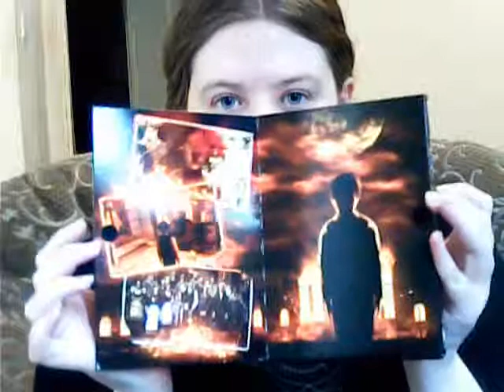PantherGaming's Opinion on Shadow of Mordor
Well this is my first youtube video, this attempt really did come out a lot better. As said if you want me to do a particular video next time then please let me know. When I get more into it they'll slowly get better and longer.